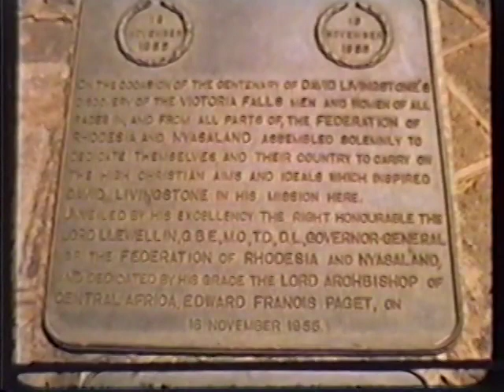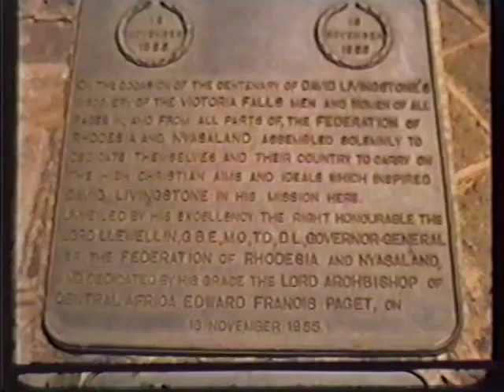Centron Films - Herk Harvey, Travel Home Movies, 16mm film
A series of film reels taken by Centron films director Herk Harvey, who was also the director of the cult classic “Carnival of Souls”. Herk traveled the world for Centron Film Corporation's various film productions, these are the home movie segments that he kept in his personal collection.